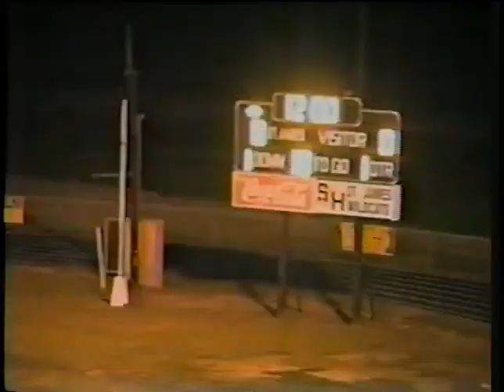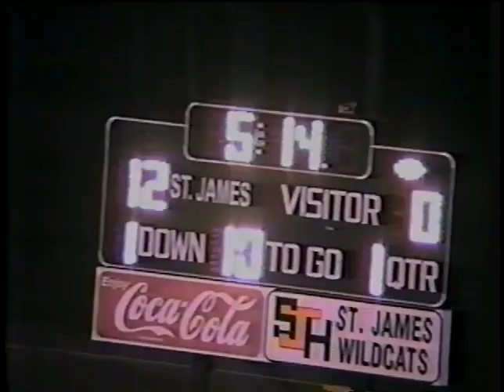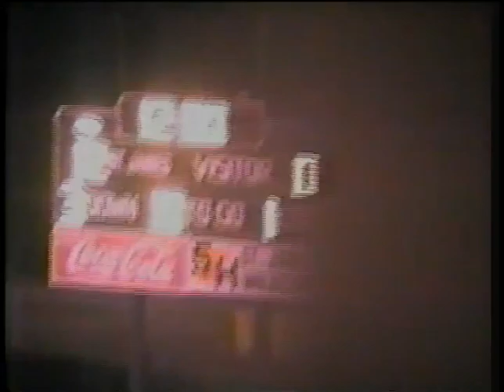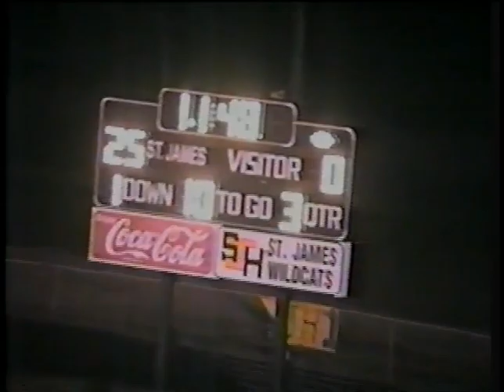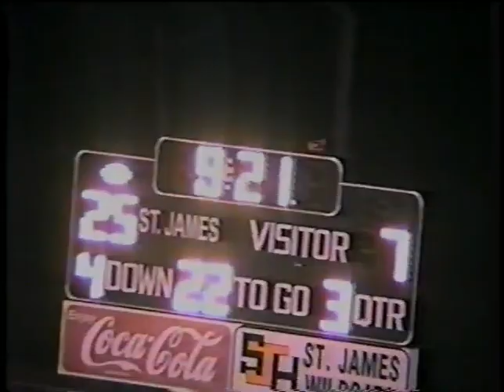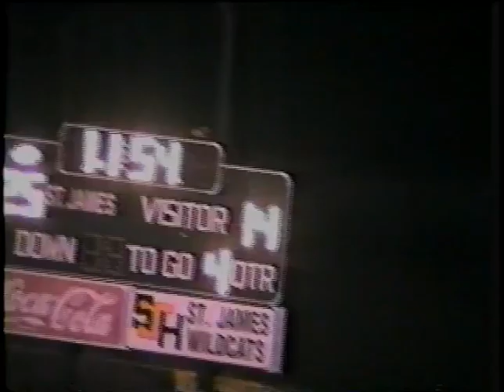St. James Wildcats vs. St. Charles Catholic, 2002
Full Game